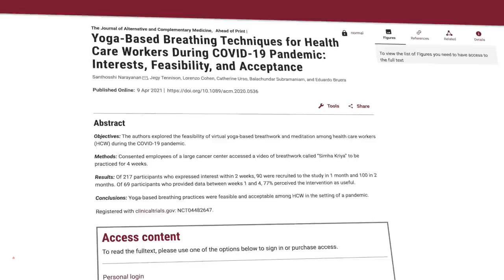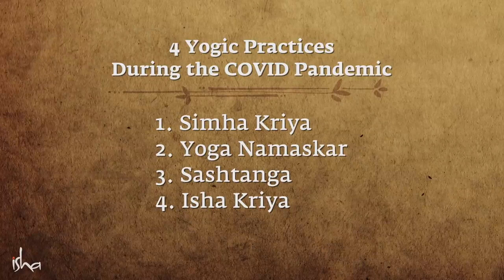4 Beneficial Yogic Practices During the COVID Pandemic – Sadhguru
Sadhguru talks about 4 simple Yogic practices that can help us improve our immunity and oxygen levels, and also to remain balanced and joyful during these challenging times.

Sadhguru

Sadhguru Exclusive Start Your 7 Day Trial for Free* Only On Sadhguru App

*T&C Applied